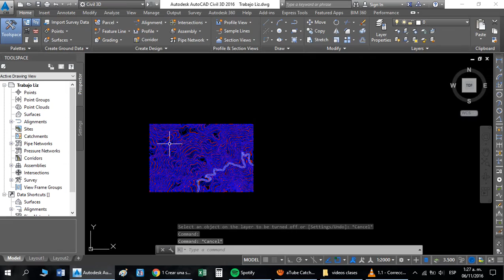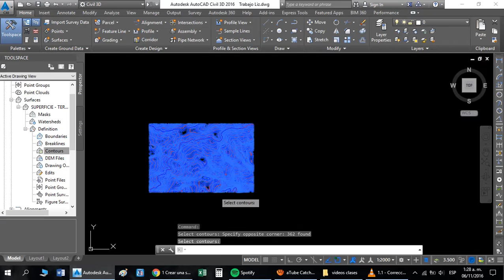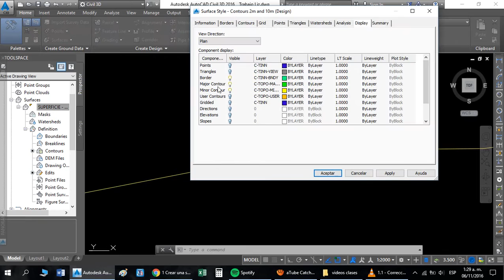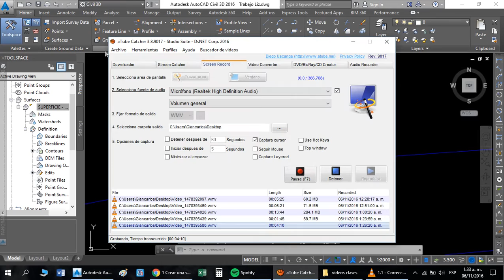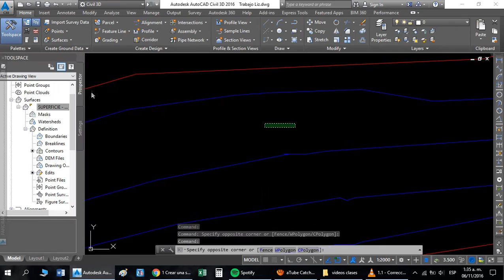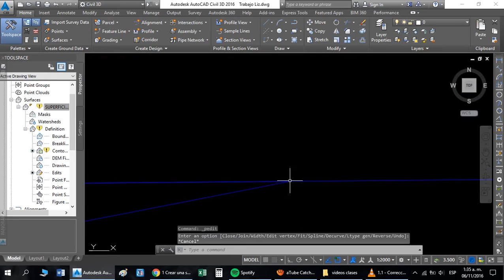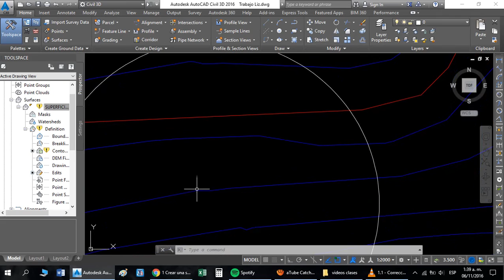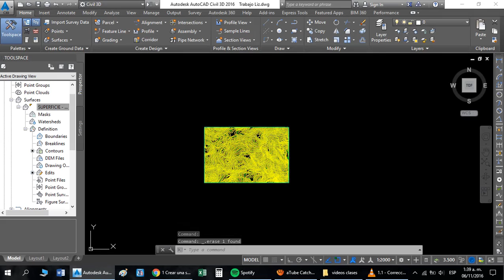TUTORIAL / Video 2.1 - Corrección de superficies triangulares (PART 1/2)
(PARA VER LA APLICACIÓN DE LA PLANTILLA Y POSTERIORMENTE LA EJECUCIÓN DEL PROYECTO - VER VIDEO 1)

Manual de Diseño Geometrico de Vias 2014 (Norma Actualmente usada 2017) PDF del Ministerio de Transportes (MTC) Perú.

MENTORES:
Ing. Xavier Garfias Zúñiga.
Ing. Luis Ponce Filios.
Ing. Mercedes Rodríguez Prieto.

*CUALQUIER DUDA O CONSULTA COMÉNTALO PARA AYUDAR A TAMBIÉN A LOS DEMÁS. SALUDOS.